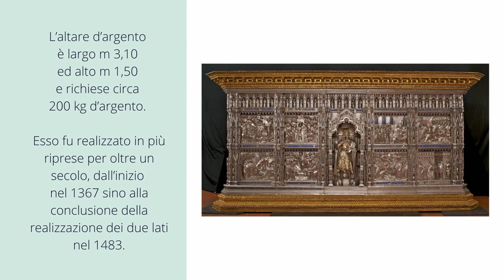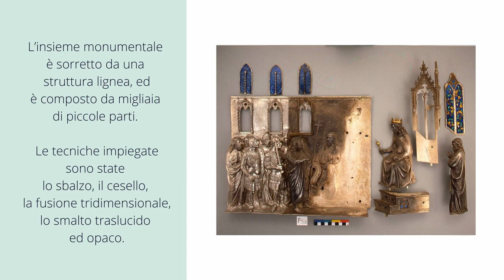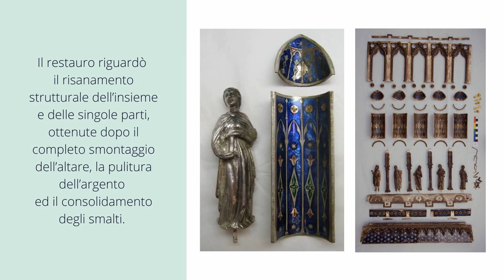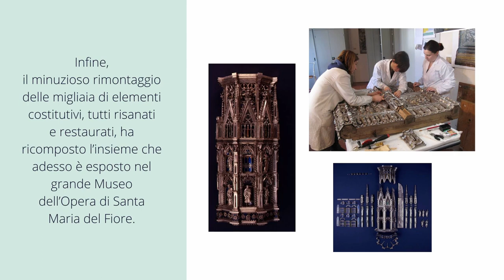Pillole di restauro: Altare d’argento di S. Giovanni Battista - Museo Opera di S. Maria del Fiore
Pillole di restauro: l’Altare d’argento di San Giovanni Battista del Museo dell’Opera di Santa Maria del Fiore, già nel Battistero di Firenze

San Giovanni Battista è il santo patrono di Firenze e la sua devozione era particolarmente concentrata nel Battistero a lui dedicato. Per la sua festa del 24 giugno, l’altare veniva rivestito con una struttura in argento e su di esso splendevano i tesori di oreficeria del Battistero.
L’altare d’argento di San Giovanni Battista del Museo dell’Opera di Santa Maria del Fiore, già nel Battistero di Firenze, è largo 3,10 m. ed alto 1,50 m. e richiese circa 200 kg d’argento. Esso fu realizzato in più riprese per oltre un secolo, dall’inizio nel 1367 sino alla conclusione della realizzazione dei due lati nel 1483. Molti artisti vi lavorarono: Leonardo di San Giovanni, Betto di Geri, Michele di Monte e Cristofano di Paolo per le parti trecentesche, Tommaso Ghiberti e Michelozzo per l’edicola centrale e la scultura del Battista, Bernardo Cennini, Antonio Pollaiolo, Antonio di Salvi e il Verrocchio per le parti laterali.
L’insieme monumentale è sorretto da una struttura lignea ed è composto da migliaia di piccole parti. Le tecniche impiegate sono state lo sbalzo, il cesello, la fusione tridimensionale, lo smalto traslucido ed opaco.
Il restauro, eseguito da un team dell’Opificio delle Pietre Dure guidato da Clarice Innocenti, in collaborazione con l’Opera di Santa Maria del Fiore, durò circa 4 anni dal 2006 al 2010, comportò 11.600 ore di lavoro e fu possibile grazie ad una attenta metodologia e al sostegno delle indagini scientifiche.
Il restauro riguardò il risanamento strutturale dell’insieme e delle singole parti, ottenute dopo il completo smontaggio dell’altare, la pulitura dell’argento ed il consolidamento degli smalti.
Infine, il minuzioso rimontaggio delle migliaia di elementi costitutivi, tutti risanati e restaurati, ha ricomposto l’insieme che adesso è esposto nel grande Museo dell’Opera di Santa Maria del Fiore. Il progetto di restauro ha costituito uno dei massimi impegni per il Laboratorio di Oreficeria ed uno dei maggiori restauri mai condotti in Italia su opere di oreficeria.